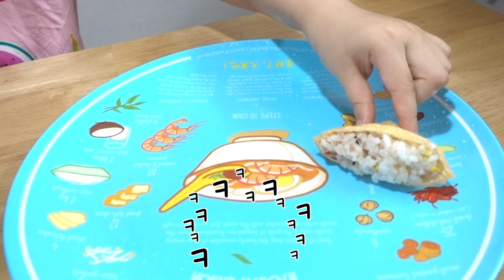[그림일기] 유부초밥 만들기!! 배고픈 엄마를 위해~!!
일곱살도 쉽게 만들 수 있는 유부초밥!
이제 다 컸구나~
엄마 배고프다고 유부초밥도 만들어줍니다